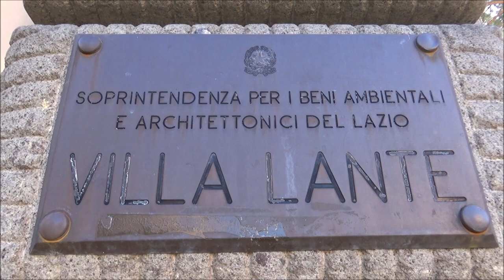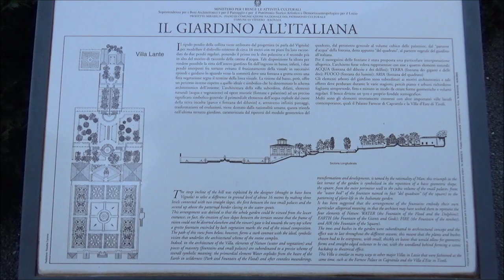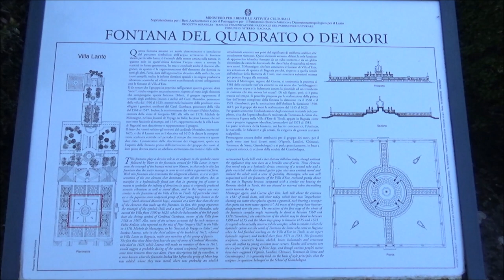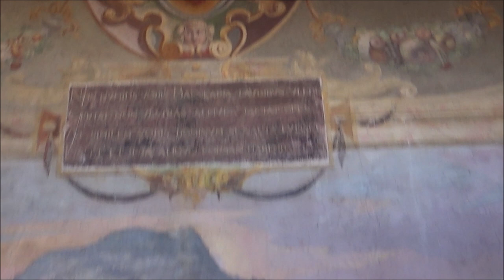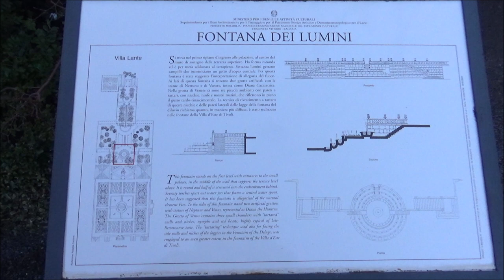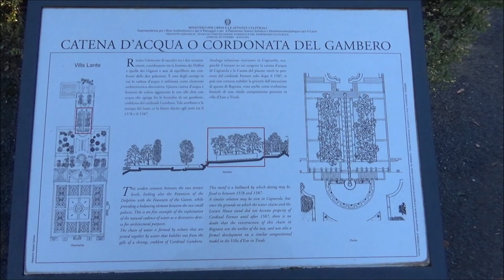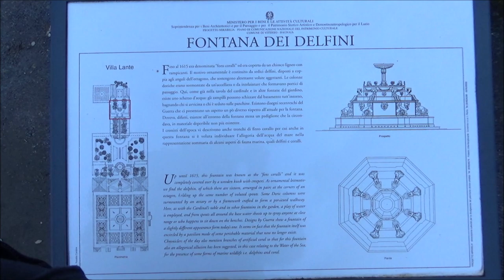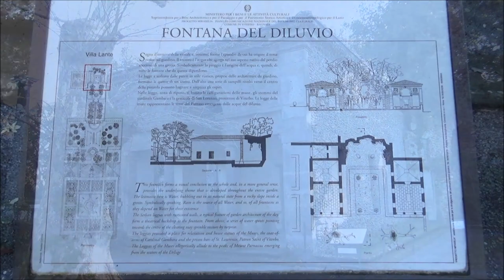Villa Lante, Bagnaia, Viterbo, Lazio, Italy, Europe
Villa Lante at Bagnaia is a Mannerist garden of surprise near Viterbo, central Italy, attributed to Jacopo Barozzi da Vignola. Villa Lante did not become so known until it passed to Ippolito Lante Montefeltro della Rovere, Duke of Bomarzo, in the 17th century, when it was already 100 years old. The Villa, a property of the Republic of Italy, since December 2014's run by the Polo Museale del Lazio. The Villa Lante is formed by two casini, nearly identical but built by different owners in a period separated by 30 years. Each square building has a ground floor of rusticated arcades or loggias which support a piano nobile above. Each facade on this floor has just three windows, alternating round or pointed pediments. Each window is divided by pilasters in pairs. An upper floor is merely hinted at by small rectangular, mezzanine type, windows above those of the piano nobile. Each casino is then crowned by a tower or lantern in the summit of the pantiled roof. These elaborate square lanterns too have pilasters, and windows both real and blind. Each of these casini, in their severe Mannerist style, was built by a different unrelated owner. Villa Lante was first commissioned by Cardinal Gianfrancesco Gambara who gives his surname to the first casino. It appears that work commenced in 1566 on the right-hand casino. It is thought that Gambara commissioned Vignola to design the project, and begin the work and the design of the gardens for which the villa was to become famous. The first casino and upper garden were quickly completed, but work was then suspended for the remainder of Gambara's lifetime. Gambara died in 1587 and was succeeded as Apostolic Administrator of Viterbo by the 17-year-old nephew of Pope Sixtus V, Cardinal Alessandro Peretti di Montalto. It was this mere youth who completed the project at Bagnaia and built the second casino. The two casini differ most in their frescoes: frescoes of landscapes in the Gambara and in the Montalto frescoes by a later artist in a more classical style. In the Gambara Casino the vaulted frescoed loggias are a riot of colour highlighting the architectural detail, while in the Montalto Casino the principal reception room is a combination of fresco and plaster sculpture, almost trompe l'oeil. The gardens of the Villa Lante feature cascades, fountains and dripping grottoes. The visual and harmonious choreography of water and the mechanical perfection of its flow was only achieved after Tommaso Ghinucci, a hydraulics engineer and architect from Siena, was called in; it is thought that his role was to oversee the hydraulics and building work. Although the renowned antiquarian and architect Pirro Ligorio was also consulted, it seems likely that the success of the water features is due to Ghinucci's expertise which ensured that water flows through the gardens to this day. The Quadrato is a perfectly square parterre. The twin casini stand on one side, on the remaining three sides the garden is enclosed by high box hedges. In the centre, low box is sculpted and formed into decorative patterns around small fountains and sculptures. The main feature of this parterre is the complex fountain at its centre, formed of four basins, separated by parapeted walks, the parapets decorated with stone pineapples and urns that intersect the water. At the heart of the complex, a centre basin contains the "Fontana dei Mori" by Giambologna: four life-sized moors stand square around two lions; they hold high the heraldic mountain surmounted by the star shaped fountain jet, the Montalto coat of arms. This is the focal point of this unusual composition of Casini and parterre. In the first of the ascending terraces, lodged between two stone staircases, is the Fontana dei Lumini ("Fountain of the Lamps"), a circular tiered fountain; on the ledge of each tier, smaller fountains, imitating Roman oil lamps, spout small jets of water which in the sunlight appear to blaze like lamp flames. Camellias, and other ericacious flowering shrubs added in the 19th century blaze in the shade of this terrace. On the next (third) terrace is a large and long stone table, with a central channel with water flowing to keep the wine cool. At the back of this terrace, are large sculpted river gods flanking a fountain. Directly above and supplying the water for the fountain is the catena d'acqua or chain of water, a water feature  that can be seen in other 16th-century gardens; this rill of small basins allows the water to ripple down to arrive at the fountain between the sculpted crayfish claws, a reference to Cardinal Gambero's heraldic device. In the meantime, stairs flanking the catena d'acqua lead up to the next terrace. On the next upper terrace are yet further fountains and grottos and two small casini called the Houses of the Muses, the sides of which frame the large Fountain of the Deluge that terminates the main axis of the garden.